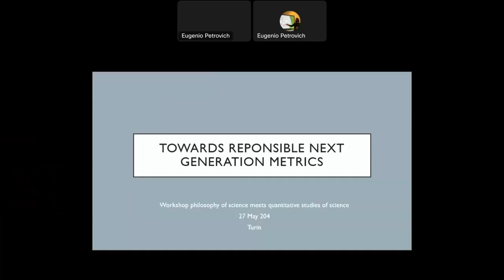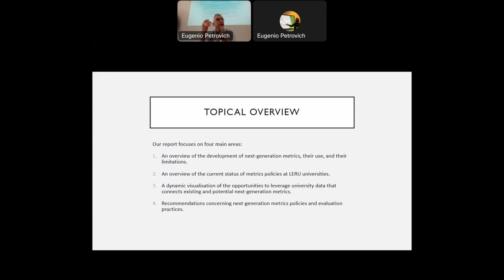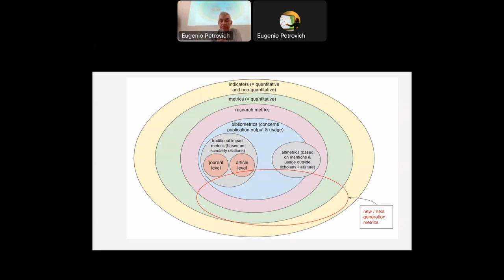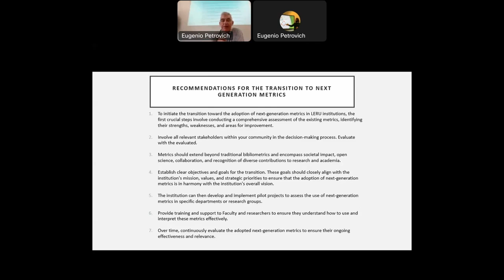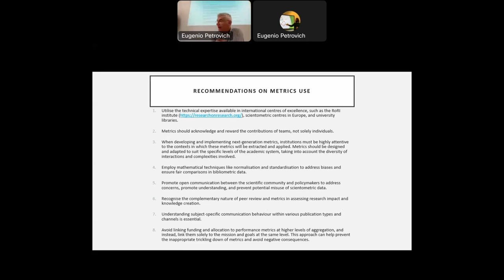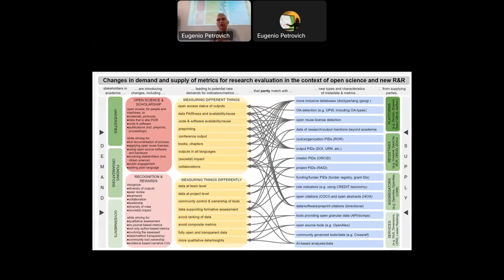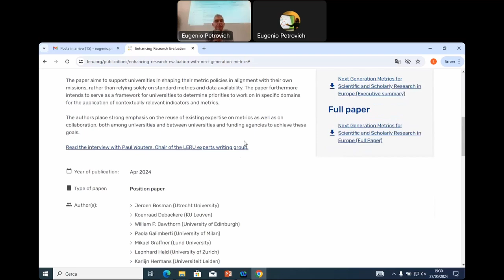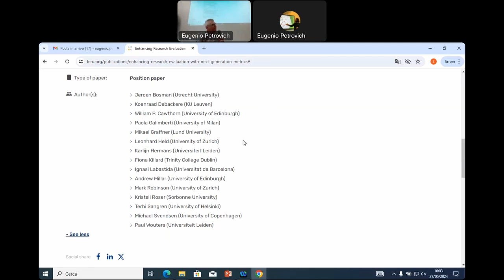Paul Wouters – Towards responsible next generation metrics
LLC Workshop "Philosophy of Science Meets Quantitative Studies of Science" (University of Turin, 27-29 May 2024)

Paul Wouters (University of Leiden) – Towards responsible next generation metrics